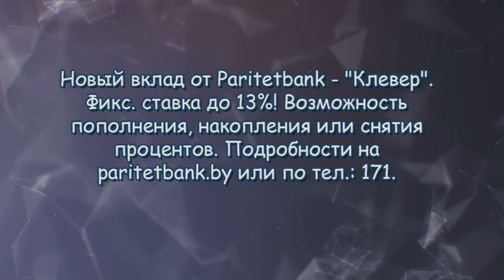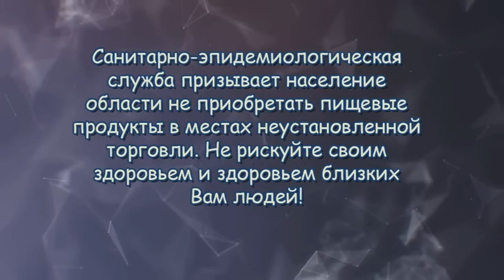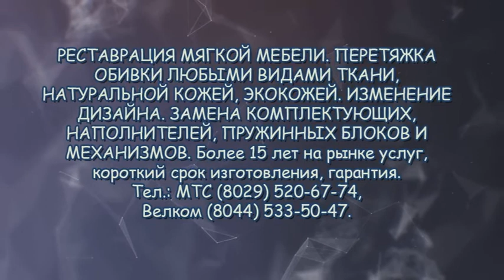BUG KTV start up